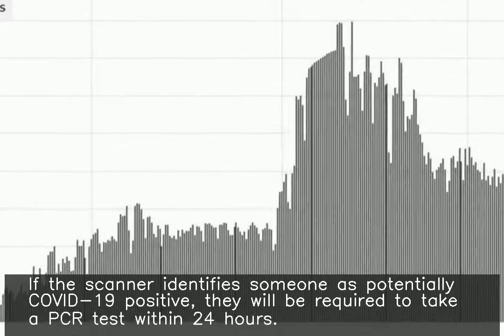Abu Dhabi uses facial scanners to detect COVID-19 at malls, airports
♥ ♥ ♥ ♥ ♥ ♥ ♥ your small support can get me one day meal ♥ ♥ ♥ ♥ ♥ ♥ ♥ ♥ ♥ ♥ ♥ ♥ ♥ ♥ ♥ ♥ ♥ ♥ ♥ ♥ ♥ ♥ ♥ ♥ ♥ ♥ ♥ Abu Dhabi has started using facial scanners to detect coronavirus infections at malls and airports. The technology can detect infections by measuring electromagnetic waves, which change when the RNA particles of the virus are present in the body. If the scanner identifies someone as potentially COVID-19 positive, they will be required to take a PCR test within 24 hours.